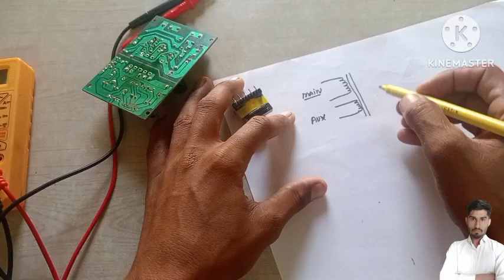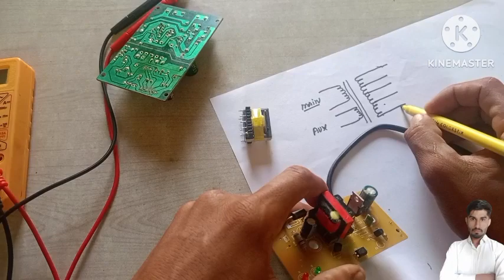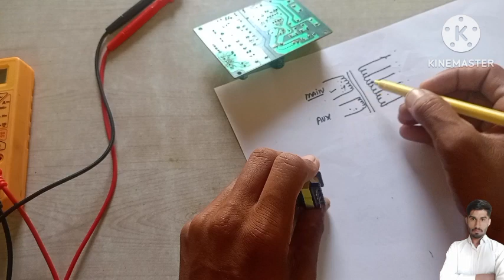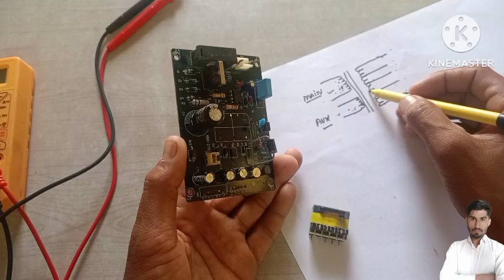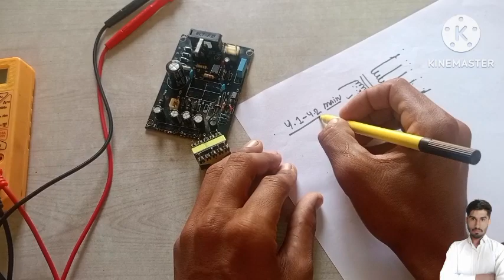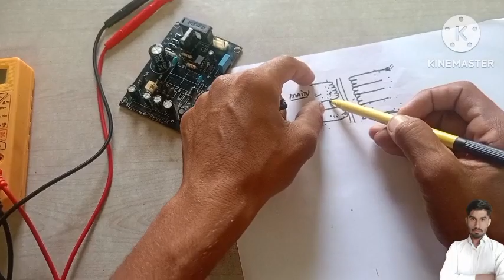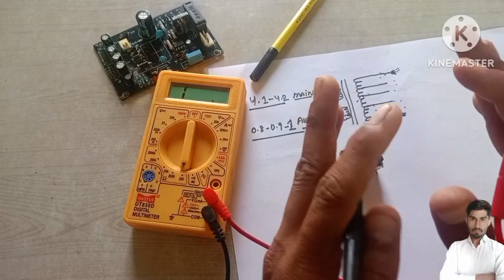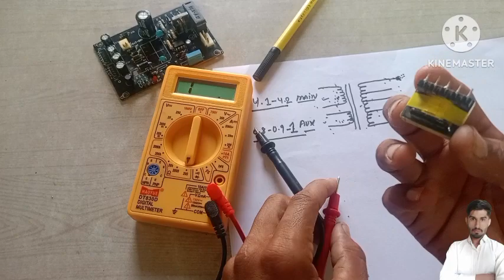डीटीएच पावर सप्लाई ट्रांसफार्मर कैसे चेक करे||smps transformer testing||ferrtecore transformer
डीटीएच पावर सप्लाई ट्रांसफार्मर कैसे चेक करे||smps transformer testing|how to check Smps transformer

about video

इस वीडियो में हमने बताया है कि डीटीएच पावर सप्लाई में फेरिट कोर ट्रांसफार्मर को मल्टीमीटर से कैसे चेक किया जाता है

SMPS power supply repair
dth power supply repairing
DTH power supply transformer
DTh power supply kaise check Kare
DTH power supply ka transformer kaise check Karen
transformer kaise check Karen
transformer check multimeter
transformer check with multimeter
ferrtecore transformer winding calculation
power supply transformer
SMPS transformer
charger transformer
adaptor transformer
how to check power supply transformer
how to check SMPS transformer
SMPS transformer kaise check Karen
SMPS transformer check with multimeter
SMPS transformer check karne ka tarika
SMPS transformer kharab hai ya Sahi kaise pata Karen
power supply ka transformer kharab hai ya Sahi kaise pata Karen
charger transformer check
SMPS transformer testing

power supply ka transformer kaise check Karen
power supply transformer testing
Ferrtecore transformer
ferrtecore transformer testing
transformer check kaise karen
how to check ferrtecore transformer
how to test fetransformer
adaptor repair
smps 12v power supply
12 volt battery charger
free dish power supply repairing
smps
smps power supply in hindi
12 volt charger
|12 volt power supply repairing
12v adapter repair
12v power supply
24 volt battery charger repair
mobile charger repair
smps repair
smps repair step by step
smps repairing
12v SMPS transformer testing
e bike charger repair
spry pump charger repair
12 volt SMPS transformer check
12 volt power supply
12 volt adaptor
DTH SMPS repair
DTH power supply repair Hindi
free dish SMPS repair
charger repair
DD free dish SMPS repair
adaptor kaise theek Karen
12 volt battery charger repair
12 volt battery charger
SMPS ka transformer kaise check Karen
how to repair smps
how to repair power supply of cpu
how to repair 12 volt adaptor
24 volt adaptor ko 12 volt kaise banaen
power supply transformer checking